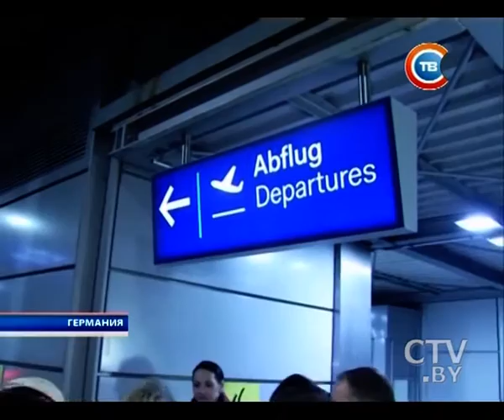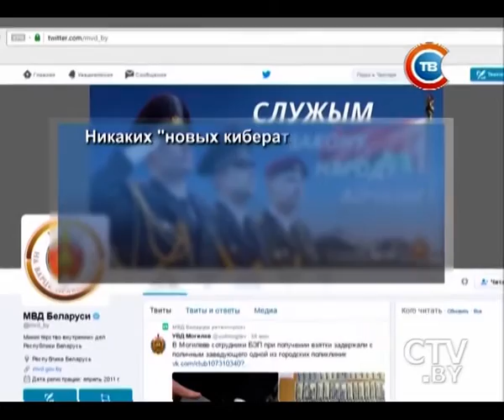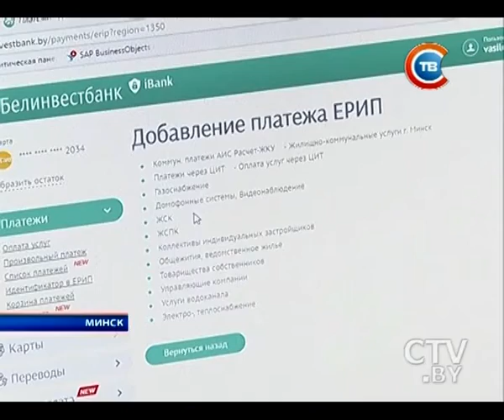Новости "24 часа" за 13.30 23.11.2016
Корпус реактора для БелАЭС доставлен в Нововоронеж
Курс на экономическое сближение: деловые круги Беларуси и Австрии обсуждают взаимный интерес
В Париже к 150-летию со дня рождения Леона Бакста открылись две выставки